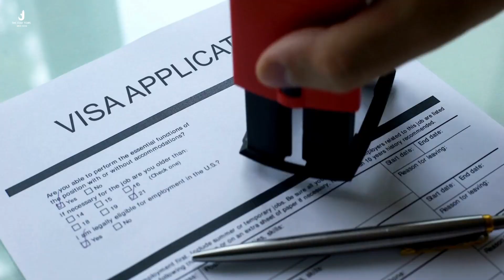How Much Funds Required For Canada Visit Visa in 2023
Hello Joshilay Travellers,
There is a confusion in mind of all those who are planning to apply for canada visitor visa is that how much
funds they have to show to prove that they can manage their expenses in Canada. In this video we have
discussed in detail about proof of funds. Watch this complete video to know the details